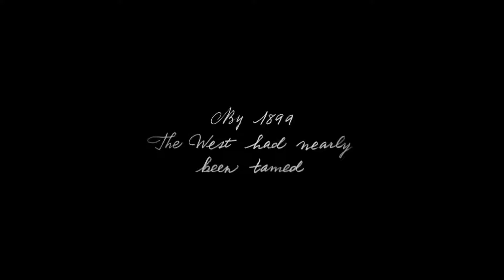RED DEAD REDEMPTION 2 GANHA TERCEIRO TRAILER DE CAIR O QUEIXO